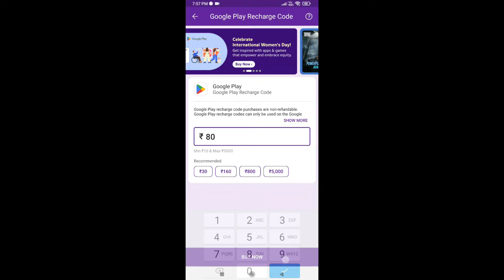Free Fire Max TopUp Recharge Redeem Code Se Kaise Kare | Free Fire Max id pe Diamond Add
About this video:
Dosto is video me bataya hu free fire Max top up recharge redeem code se kaise kare Apne free fire Max ID per diamond add details ummid hai aapko yah video pasand aaenge thank you so Mach...